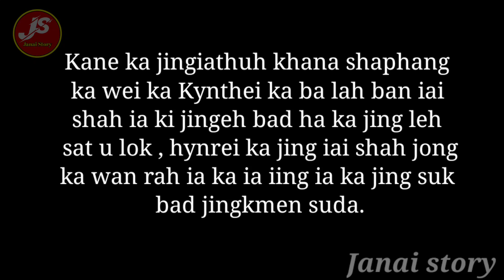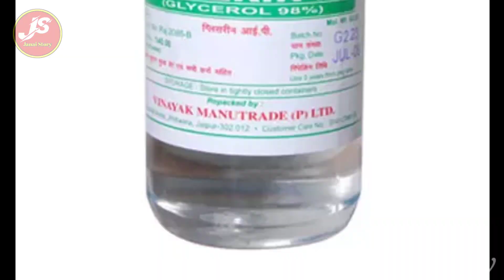Îa Lade U Dih Kiaid Peit u Leh aiu | Khasi Story | Janai Story | Sad story | Love Story | Emotional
Îa Lade U Dih Kiaid Peit u Leh aiu | Khasi Story | Janai Story | Sad story | Emotional Story | Motivation Story | Love Story